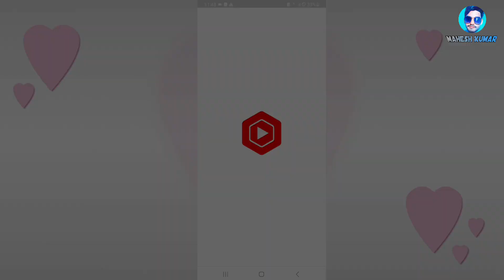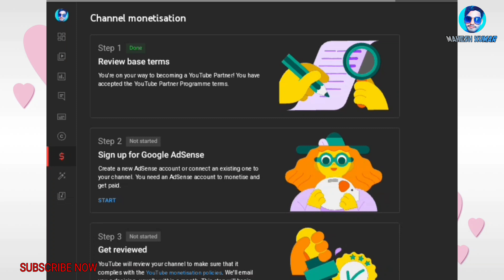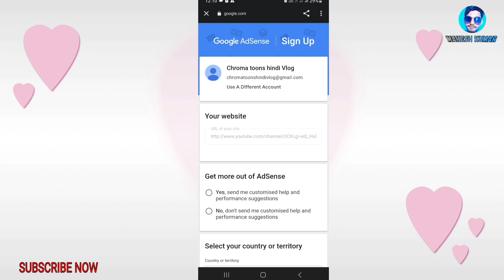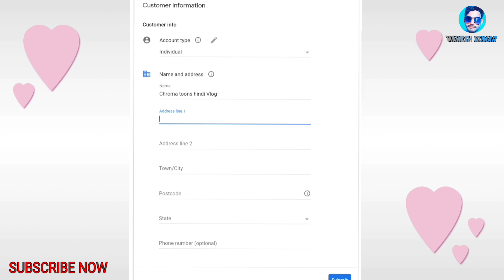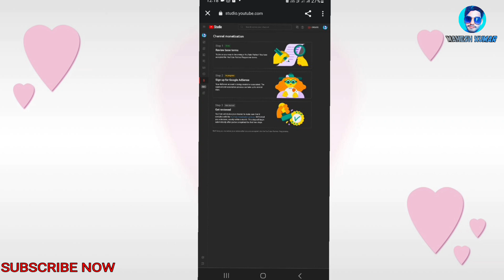Youtube channel monetize kaise kare 2023 || youtube se paise kaise kamaye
Keep supporting...

About this video:
Is video mai hamne bataya hai ki 2023 mai apne channel ke Monetization ko apply kaise karte step-by-step full Process.

Music Credit his makers (Owner)

[ Mahesh Kumar From Aligarh U.p India ]